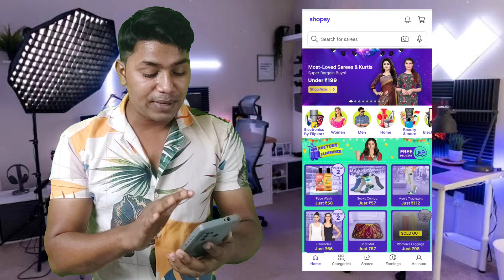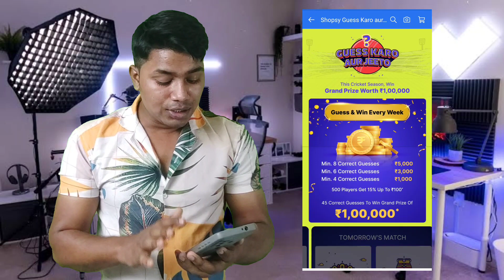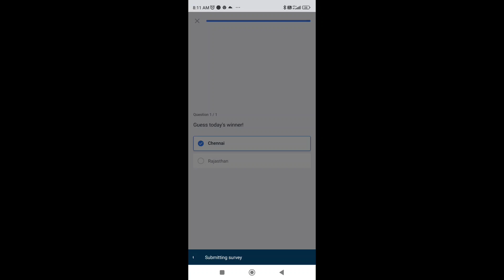Flipkart ₹100,000/- Gift Voucher | Flipkart gift card earning apps 2023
This video is about free Amazon & Flipkart, Google Play gift card. Get to know about how to get Amazon & Google Play gift card for free and about free Amazon gift card kaise paye.

free flipkart gift card app

how to earn free amazon vouchers free amazon gift card earning app
free amazon gift card new application free amazon gift card kaise le